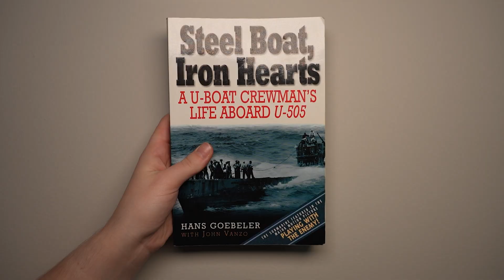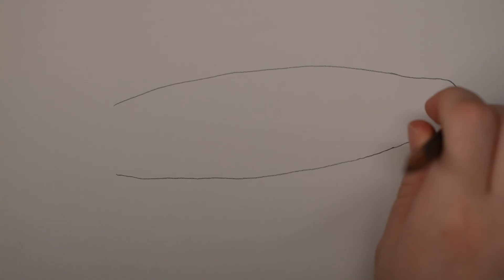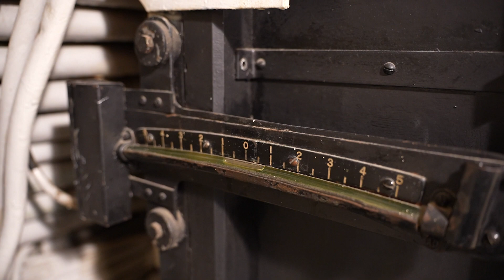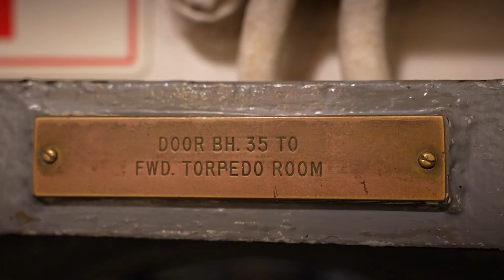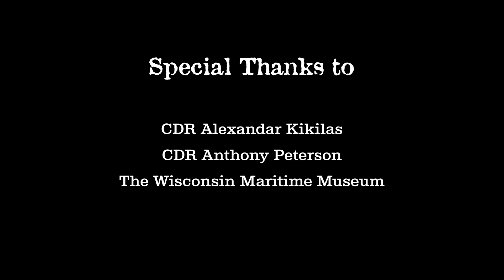SUBMERGED | Short Documentary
Submarines are rarely seen and little understood. Submerged explores life beneath the surface through interviews, history, and firsthand experience, uncovering what it really takes to live on a submarine.

My senior thesis project is complete! I hope you enjoy my fascination with submarines and learn something new.

CREDITS
Director, Producer, Editor, Sound Designer
Grace Serres

Music
‘Effervescence’ by Scott Buckley
‘Awakening of Couleurs’ by Borrtex
‘Hymn to the Dawn’ by Scott Buckley

CDR Alexander Kikilas
CDR Anthony Peterson
The Wisconsin Maritime Museum
Evan Grubis
Allison Pecora
Riley Serres
Adam Yeates
Brian McGuire
Jesse McLean

CHAPTERS
00:00 What Does it Take to Live on a Submarine?
02:05 Physicality with CDR Alexander Kikilas
03:52 Mentality with CDR Anthony Peterson
05:20 My Experience on the USS Cobia